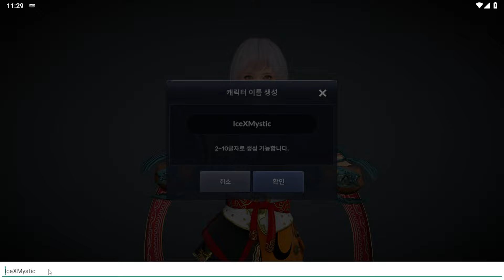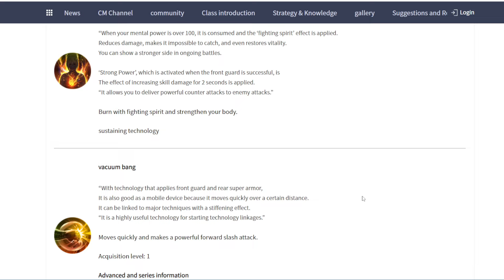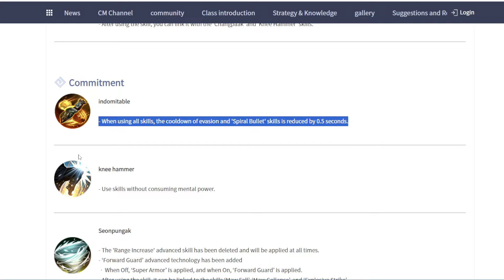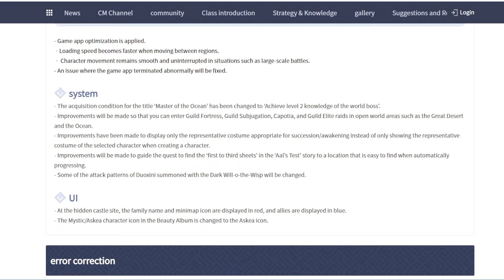Black Desert Mobile New Class Askeia & Event EP 275